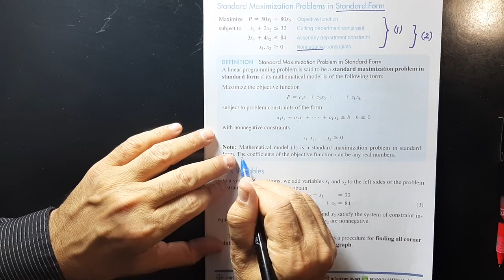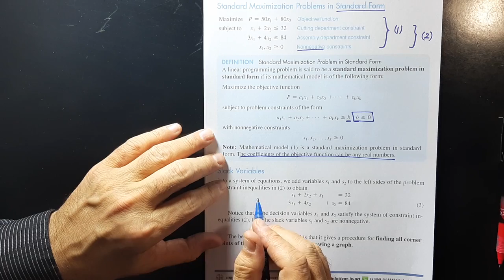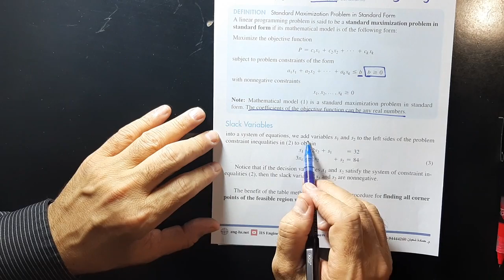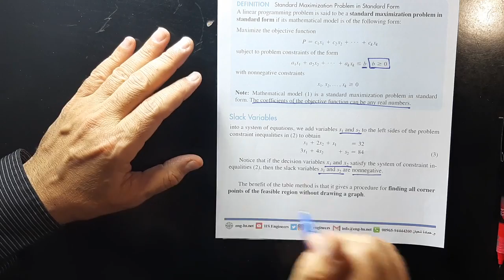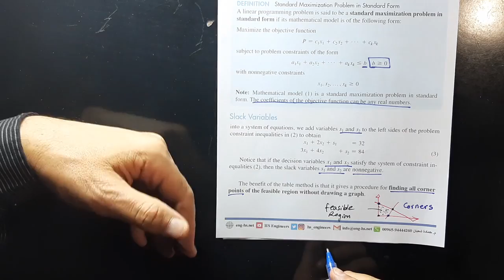01 Finite 115 CH6.1 Linear Programming